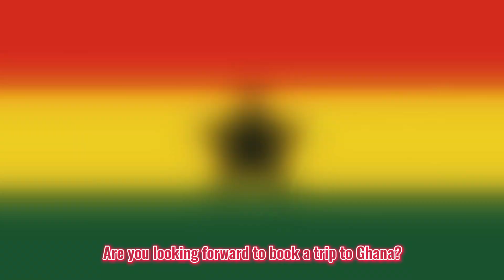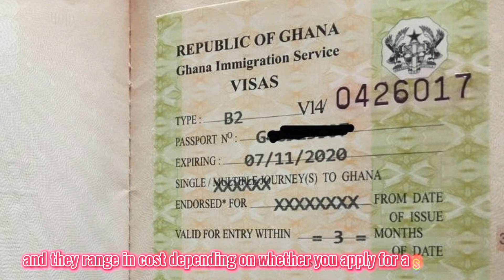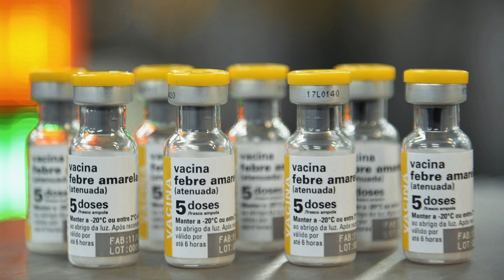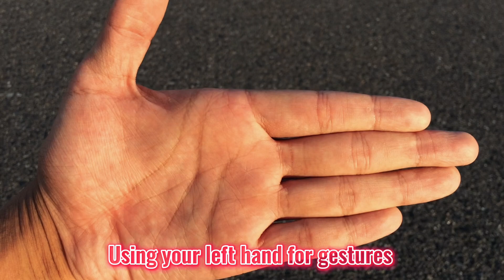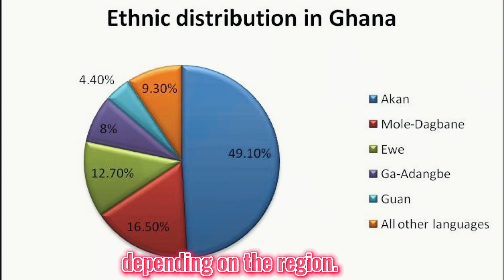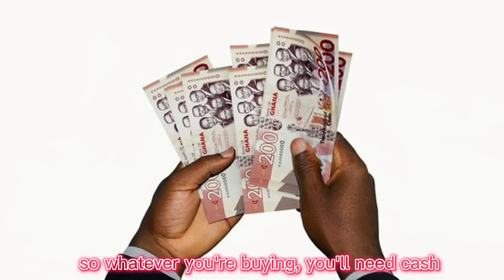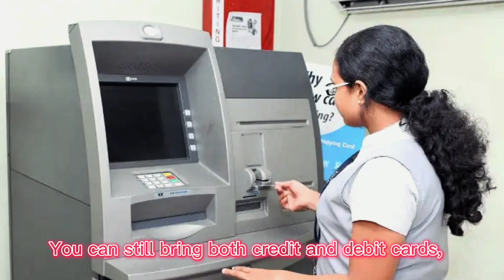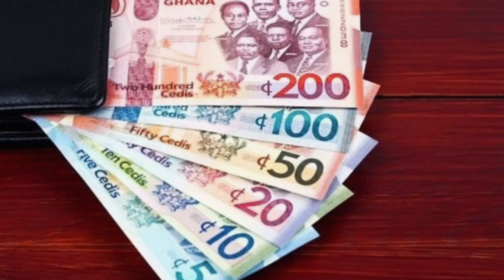18 things you may want to keep in mind B4 planning a trip to GHANA🇬🇭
Welcome to my Ghana travel guide. In this guide I explore everything you need to know before traveling to Africa. From visa, money & ATMs,SIM card and internet,vaccination ,best time to visits ….etc